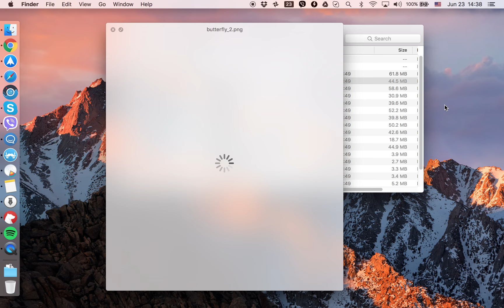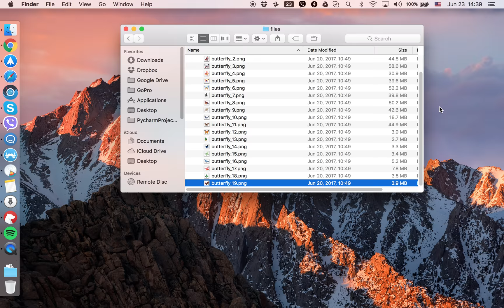Watercolor PNG butterflies DIY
Watercolor PNG offers clients thousand of premium watercolor graphic design resources for instant download. Our talented team creates watercolor for sale with a focus on botanical illustration.